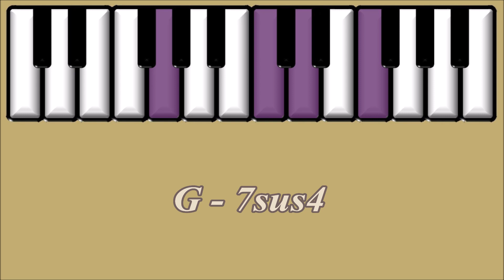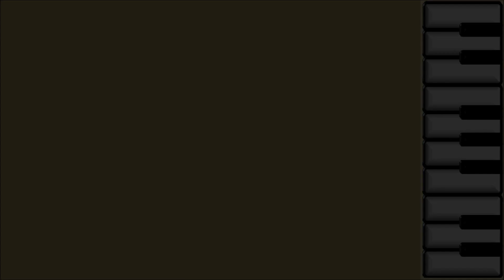Kleines Rock Präludium - Helge Barabas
Ein Präludium in C-Dur von Helge Barabas. Hier habe ich ein Backing Track mit der Akkord- Automatik aufgenommen.

00:00 Piano Solo
01:00 Piano & Backing Track